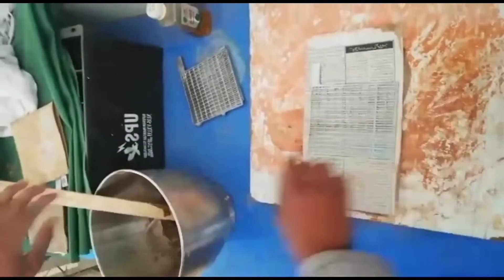Old Battery Repair Karain Pakistan main pehli baar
Purani Battery Ko Repair Karain New Material Purchase Karain
Pakistan Battery Repair Training.
How to repair Battery in pakistan or at home
Earn money in pakistani batteries

Video link

My motive behind this channel to battery restoration At home all in word
Every person make battery at old battery restoration

Other battery names

dead battery restoration
old battery restoration
battery restoration
battery
battery repair
old dead battery restoration
dead old battery restoration
restoration
lead acid battery restoration
dead battery repair,dead battery
how to restore a battery
lead acid battery
lead acid battery repairation
car battery restoration
restoration of battery
lead acid battery repair
car battery
how to repair a battery
how to repair battery
old battery repairing
battery repairing
how to restore dead battery